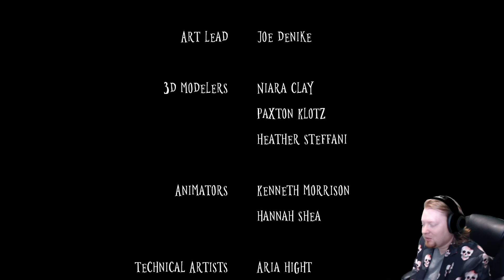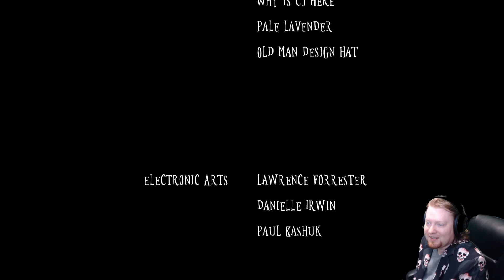Candle For The Dark | Flicker of Hope | Studio Whip | Cute Free to Play Horror Game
I know I'm a tad late on this one, came out early August and I forgot to upload it. so here it is now! Welcome to Wick, a suspense thriller where you play as a small candle in the ruins of a dark, oppressive cathedral. Though the halls are littered with victims of a mysterious plague, you are not the only soul left. Use the properties of a candle, a few tricks, and a trusty douter to prevent yourself from being discovered.

This was an 8 month student project developed by a group of students at Florida Interactive entertainment Academy, what an excellent job they did!

12/13/2020 = The game was previously named 'Wick' and they have changed it to 'Flicker of Hope' in case anyone was wondering why I was calling it by this.